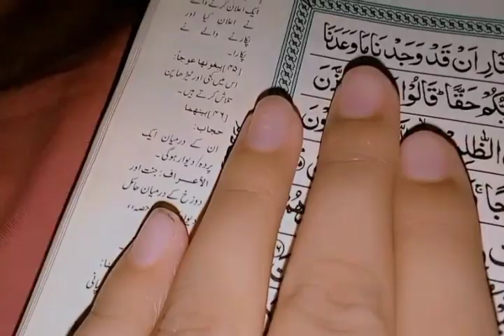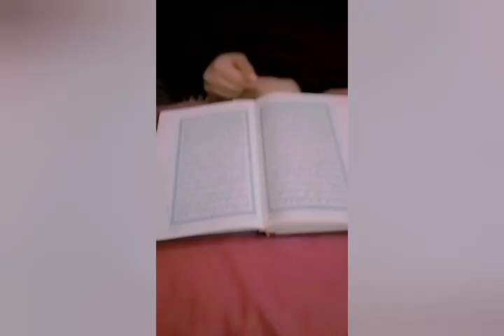25 Ramzan sehri vlog..@fairyfaiz6830